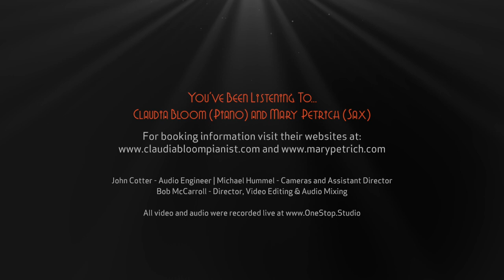Claudia Bloom & Mary Petrich perform A Simple Song by Leonard Bernstein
To see and hear more great musical performances check out the Live@Bob's